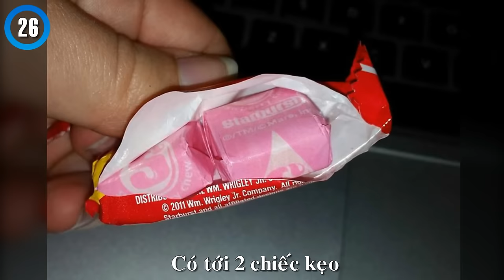Khó tin với 35 khoảnh khắc may mắn mà bạn phải "ghen tị"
35 Khoảnh khắc bạn phải "cảm tạ trời đất" vì may mắn đến khó tin

Ai cũng sẽ có những khoảnh khắc may mắn trong đời, nhưng may mắn đến mức như những người trong clip trên đây chắc chắn khiến khối người phải ghen tị đấy nhé.

🌟 Mời Bạn Xem Thêm:
☑️ Top 10 bộ phim ma kinh dị ám ảnh người xem nhất mọi thời đại.
☑️ Top 10 phát minh ĐIÊN RỒ nhưng thú vị nhất hành tinh
☑️ Top 10 nữ diễn viên xinh đẹp tài năng nhất Việt Nam 2017

Thần may mắn bỏ rơi bạn để ưu ái những người này